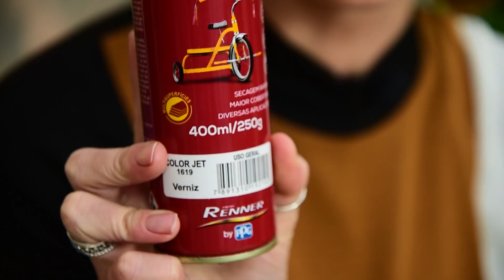Como fazer móvel com rodízios para organizar | Não É Mah ideia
Eu precisava muito de um móvel com rodízio para ficar embaixo da minha bancada de maquiagens e organizar meus acessórios!
Então Edu me ajudou a criar este super fácil de reproduzir em casa!
Para guardar as maquiagens e acessórios nós contamos com os produtos da Coza Design!
Adoramos o resultado.

Imagens: Eduardo Liotti
Edição: @lotfilmes